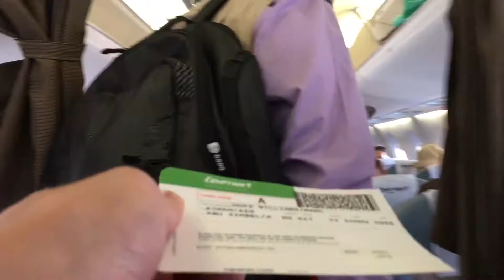Contiki Egypt Part 2: The Nile, Abu Simbel, and Crocodile Temples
The Contiki Journey continues as we travel up the Nile, fly down to visit a site that was cut up piece by piece and moved - Abu Simbel, and visit the crocodile temple.